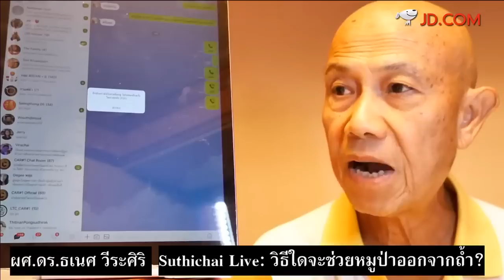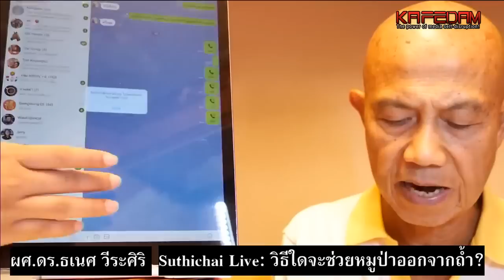Suthichai Live วิธีใดจะช่วยหมูป่าออกจากถ้ำ 7/06/2561